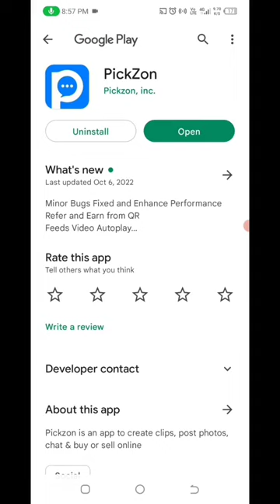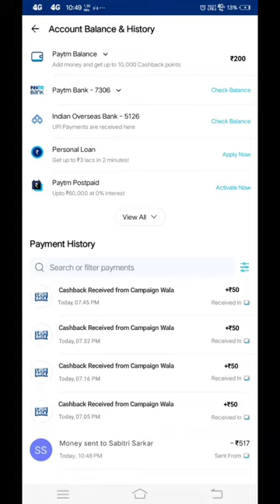🤑Today New Campaign Loot Offer 50₹+35₹+999₹ Instant Paytm Cash || Tasks💰Campaign BUG|| New Paytm app